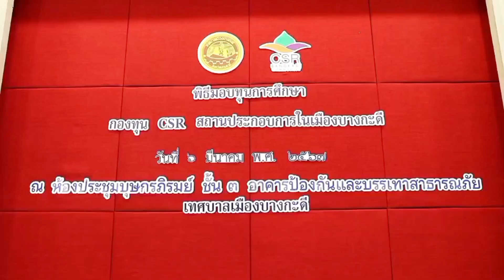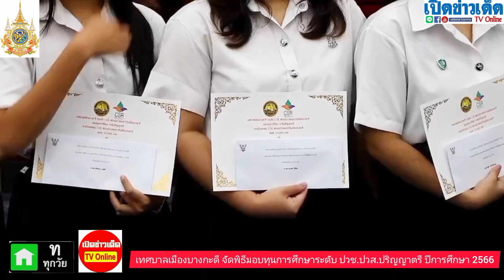ปทุมธานี" นายกอู๋" เป็นประธานมอบทุนการศึกษาระดับปริญญาตรีและระดับอาชีวศึกษา ประจำปีการศึกษา 2566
ปทุมธานี "นายกอู๋" เป็นประธานมอบทุนการศึกษาให้แก่นักศึกษาระดับอาชีวศึกษา ปริญญาตรี ประจำปีงบประมาณ 2566 (ภาคเรียนที่ 2/2566)

ณ ห้องประชุมบุษกรภิรมย์ ชั้น 3 อาคารป้องกันและบรรเทาสารภัย เทศบาลเมืองบางกะดี อำเภอเมือง
 จังหวัดปทุมธานี

วันที่ 6 มีนาคม 2567 เมื่อเวลา 10.00 น.นายธวัชชัย อึ้งอัมพรวิไล(นายกอู๋) นายกเทศมนตรีเมืองบางกระดี ให้เกียรติมาเป็นประธานในพิธีมอบทุนการศึกษาระดับปริญญาตรีและระดับอาชีวศึกษา จากเงินกองทุน CSR สถานประกอบการในเมืองบางกะดี โดยมีคณะผู้บริหาร สมาชิกสภาเทศบาลเมืองบางกะดี คณะกรรมการพิจารณากองทุนการศึกษา คณะกรรมการกองทุน CSR สถานประกอบการ ผู้แทนสถานประกอบการ วิทยาลัยเทคนิคปทุมธานี หัวหน้าส่วนราชการ นักเรียน นักศึกษา ผู้ปกครอง และผู้ที่เกี่ยวข้อง เข้าร่วมพิธีกันอยากคึกคัก

ด้านนายเฉลียว วิเศษศรี ผู้อำนวยการกองการศึกษา กล่าวว่า กองทุน CSR สถานประกอบการในเมืองบางกะดีก่อตั้งมาเมื่อ พ.ศ.2553 โดยได้รับความร่วมมือจากสถานประกอบการ ทั้งในอุตสาหกรรมบางกะดีและนอกอุตสาหกรรมบางกะดี มีวัตถุประสงค์เพื่อสนับสนุนให้บริการสาธารณประโยชน์แก่ประชาชน ส่งเสริมสนับสนุนรักษาคุณภาพสิ่งแวดล้อมที่ดีและเพื่อให้สถานประกอบการได้มีส่วนร่วมในการแสดงความรับผิดชอบต่อสังคมโดยการให้ความร่วมมือส่งเสริมสนับสนุนกิจกรรมต่างๆเช่นด้านการศึกษาศาสนา วัฒนธรรม ประเพณีท้องถิ่นรวมถึงการพัฒนาคุณภาพชีวิตของประชาชน ต่อมาเทศบาลเมืองบางกะดีนำโดยนายกธวัชชัย อึ้งอัมพรวิไล มีแนวคิดพัฒนาต่อยอดภายใต้โครงการกองทุนศึกษาบริจาค CSR สถานประกอบการในเมืองบางกะดีให้ครบวงจร เพื่อลดความเหลื่อมล้ำทางการศึกษาจึงร่วมกันหารือกับสถานประกอบการและวิทยาลัยเทคนิคปทุมธานีเพื่อให้ผู้ปกครองได้ทรงบุตรหลานเข้าศึกษาต่อในระดับอาชีวศึกษาเป็นการลดภาระการค่าใช้จ่ายของพ่อแม่พี่น้องผู้ปกครอง และจบออกมามีโอกาสมีงานรองรับพอที่จะสามารถช่วยเหลือครอบครัวได้โดยเร็วโดยมีความร่วมมือกันในการทำ MOU ระหว่างเทศบาลเมืองบางกะดี สถานประกอบการ 22 แห่งและวิทยาลัยเทคนิคปทุมธานี เพื่อรับนักศึกษาเข้าศึกษาในระดับประกาศนียบัตรวิชาชีพ(ปวช.)และ ประกาศนียบัตรวิชาชีพชั้นสูง(ปวส.) ให้สามารถเข้าฝึกงานกับสถานประกอบการได้ตามสถานประกอบการโดยได้รับการสนับสนุนเงินทุนจากกองทุน CSR ที่เทศบาล เมืองบางดีได้จัดสรรให้

ต่อมาผู้สื่อข่าวได้สอบถามนายธวัชชัย อึ้งอัมพรวิไล หรือนายกอู๋ นายกเทศมนตรีเมืองบางกระดี กล่าวเพิ่มเติมกับผู้สื่อข่าวว่า ผมรู้สึกยินดีเป็นอย่างยิ่งที่ได้มามอบทุนการศึกษาระดับปริญญาตรีและระดับอาชีวศึกษา จากเงินกองทุน CSR สถานประกอบการในเมืองบางกะดีในวันนี้ ซึ่งกระผมคิดว่าทุกท่านที่มาร่วมพิธีมอบทุนในวันนี้ ก็คงรู้สึกยินดีกับนักศึกษาที่ได้รับทุน โดยทุกคนได้ผ่านเกณฑ์การพิจารณาคุณสมบัติมาจากคณะกรรมการขอให้นักศึกษาทุกคน ดำรงตนอยู่ในความพากเพียรพยายามสำเร็จการศึกษา มีมานะอดทนใช้ชีวิตในสังคมตามความเหมาะสมเป็นคนดีของสังคมและประเทศชาติต่อไป สุดท้ายนี้ขอขอบพระคุณรองผู้อำนวยการวิทยาลัยเทคนิคปทุมธานีและผู้บริหารสถาบันสถาบัน ผู้บริหารสถานประกอบการทุกแห่ง
ที่ได้ดำเนินโครงการที่เป็นประโยชน์และแสดงถึงการมีส่วนร่วมของภาครัฐและเอกชน และกระผมหวังเป็นอย่างยิ่งว่าโครงการนี้จะดำเนินการต่อไปเพื่อให้เยาวชนได้มีโอกาสทางการศึกษาสืบไปท่านได้กล่าวทิ้งท้ายไว้

สหรัฐ แก้วตา หน ข่าว ข่าว ปทุมธานี รายงาน